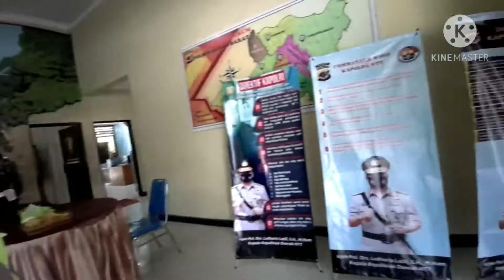Rapid tes anggota Lantas Res Sumba Barat